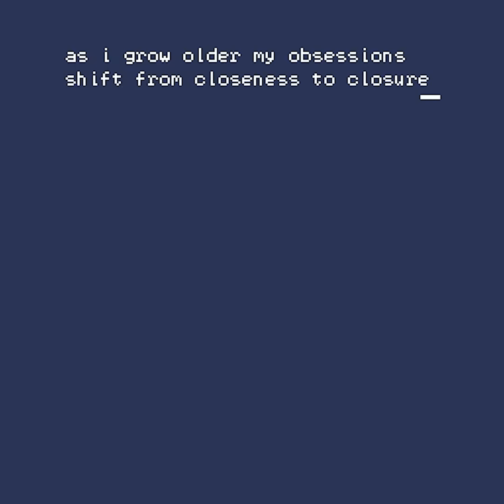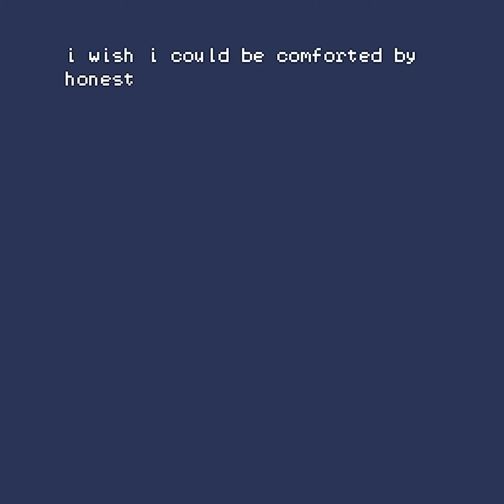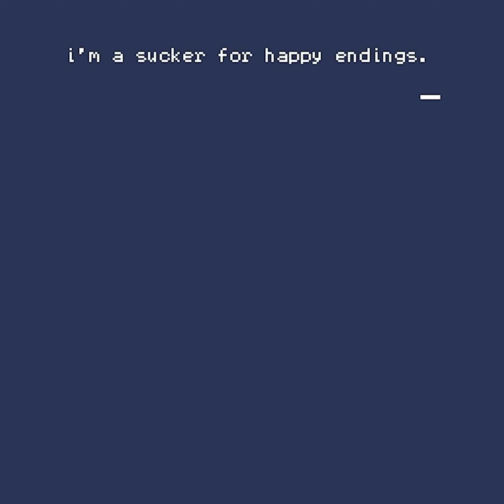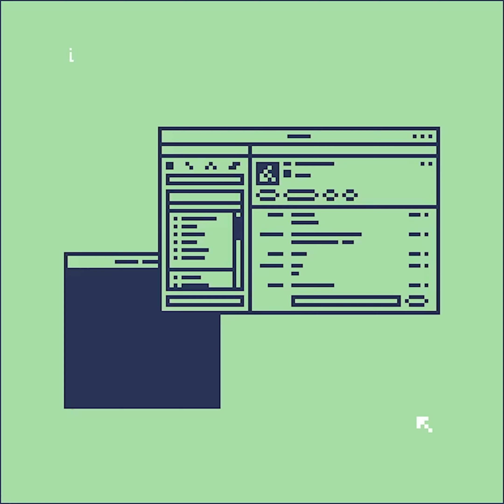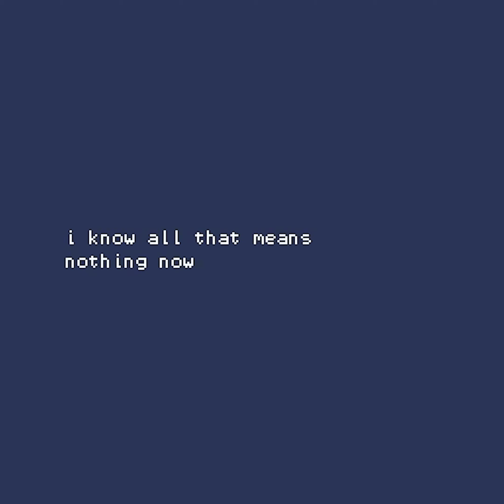Topography Full Playthrough / Longplay / Walkthrough (no commentary)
Full playthrough of Topography, a very short Bitsy interactive narrative by Cecile Richard, recorded by Eric, published 16 January 2024.